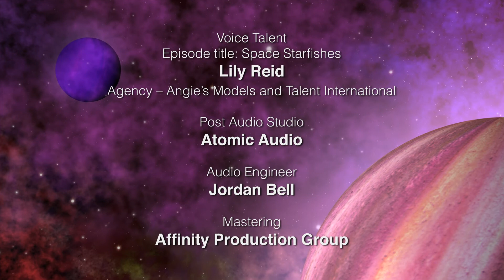YOUniverse ® Episode 019: Space Starfishes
A girl imagines that she is a mermaid on a planet full of water. Along with her friends, they admire and count all the beautiful Starfishes in the sky.  Did you know that stars can live for millions of years? Some stars that are smaller than the sun are called dwarf stars.